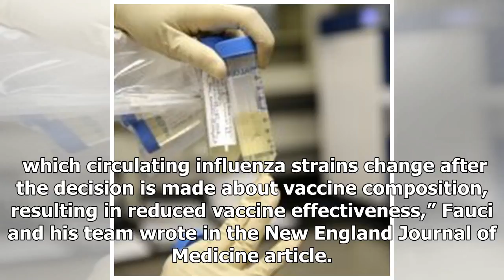- Breaking News TNCFlu season hits massachusetts early; some question vaccine's effectiveness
►* Fanpage:
►* Google Plus :